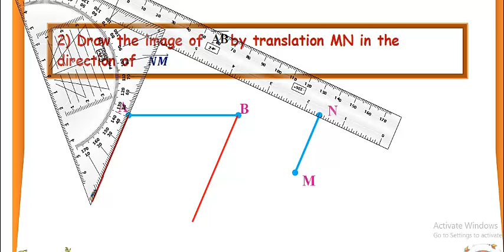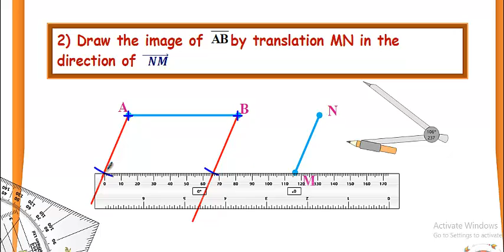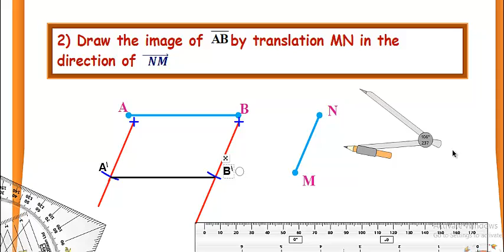Draw the image of by translation MN in the direction of NM